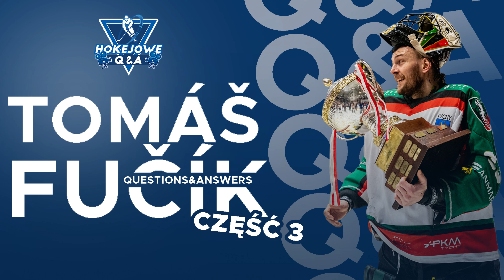Hokejowe Q&A #4: Tomáš Fučík (cz. III)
Podobają Ci się nasze materiały?
Możesz postawić nam wirtualną kawę, doceniając naszą pracę
Wejdź na stronę i wybierz kwotę wsparcia!